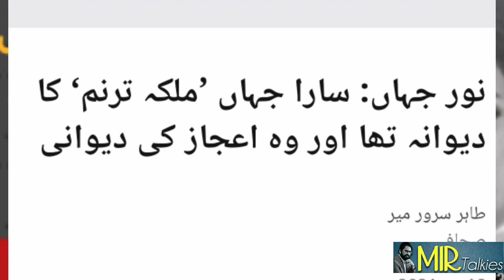Noor jhan aur Lata Mangashkar Real friends or enemy ? Story Tahir Sarwar Mir & Sadaf